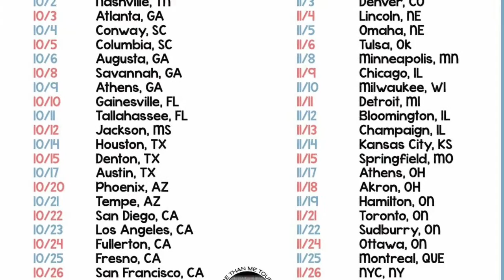Mumblr Love Dogs